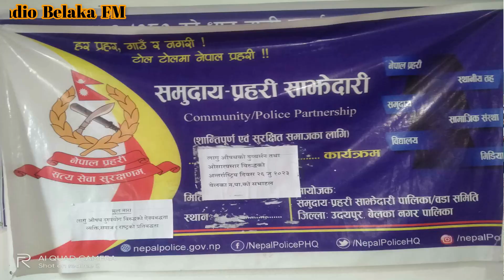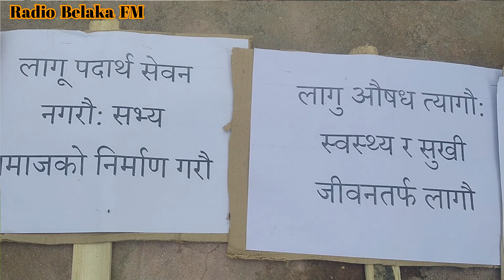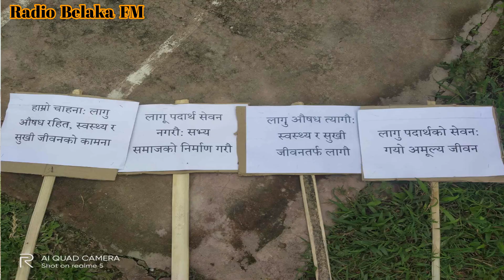लागू औषध दुरुपयोग तथा ओसारपसार विरुद्ध अन्तर्राष्ट्रिय दिवस को अवसरमा जनचेतनामूलक कार्यक्रम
समुदाय प्रहरी साझेदारी कार्यक्रम अन्तर्गत ईलाका प्रहरी कार्यालय बेलका रामपुर द्वारा आयोजित "लागू औषध दुरुपयोग तथा ओसारपसार विरुद्धको अन्तर्राष्ट्रिय दिवस २६ जुन २०२३ " को अवसरमा बेलका नगरपालिकामा र्याली सहित जनचेतनामूलक कार्यक्रम सम्पन्न।